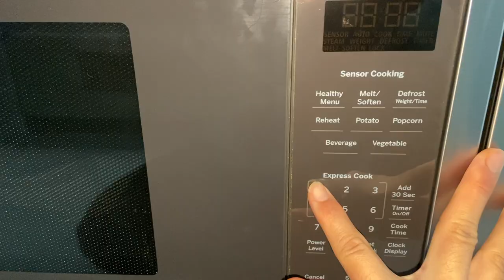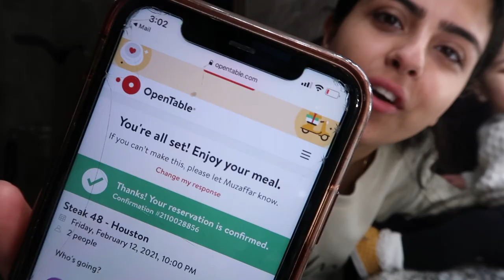I was so SHOCKED! | Birthday get ready and meet my baby VLOG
I was so SHOCKED! | Birthday get ready and meet my baby. birthday vlog grwm birthday vlog 2021 baby vlogs 2021 birthday get ready with me pakistani huge family vlogs

-First Look at Baby Nursery! I WENT TO THE BEST REVIEWED MAKEUP ARTIST IN MY CITY?! (so hilarious)